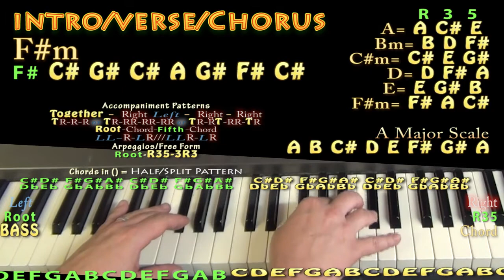Flicka Da Wrist (Chedda Da Connect) Piano Lesson Chord Chart